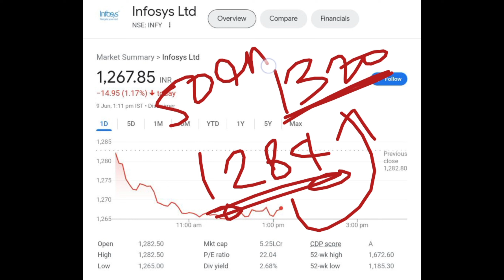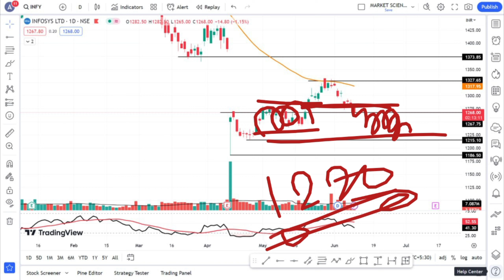Infosys Share Analysis | Infosys Latest News Today | Infosys Share Target | @Traders Dream